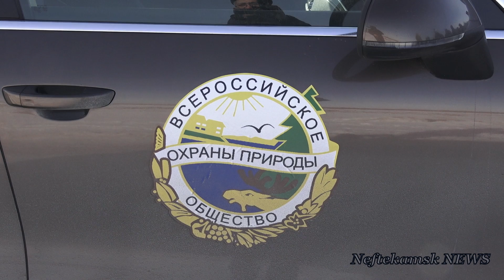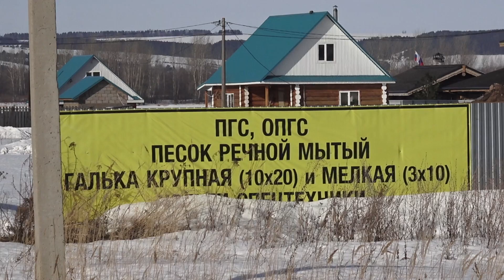Жители СПК "Дубники" гонят прочь капиталиста-вредителя.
Сегодня в поселке Дубники шумно и многолюдно. Целая делегация прибыла из Уфы: представители Общественных организаций и депутат Законодательного Собрания РБ, журналисты Башкирского Спутникового Телевидения и нефтекамские СМИ, экологи РБ, вышли и местные жители и гости из Нефтекамска.
Деятельность ООО "Подводник", убивающая экологию и клеветническое поведение некоторых самозванных "общественников" из фейкового "Народного Фронта Регион", вывели из себя простых граждан, как обычных пенсионеров, так и молодые семьи. Люди переехали в СПК "Дубники" что бы пожить в тишине, наедине с природой, но в итоге оказались в эпицентре действующего карьера ООО "Подводник", добывающего на берегу реки Кама природные ресурсы.